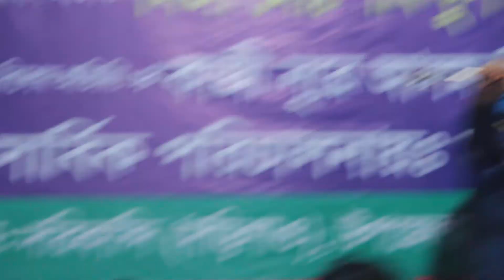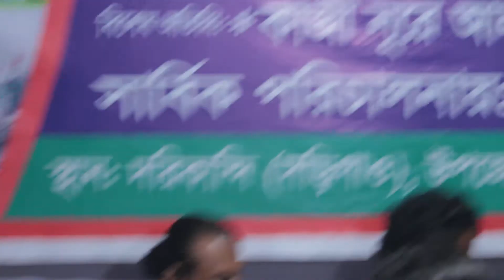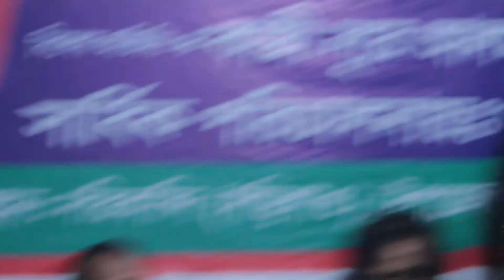2022 সালের নতুন( শান) সাফায়েতের কান্ডারী রাসূল আল্লাহ্-চম্পা সরকার Titas Baul(তিতাস বাউল)01798217914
Welcome to the Titas Baul

গানঃ সাফায়েতের কান্ডারী রাসূল আল্লাহ্
Song:

শিল্পীঃ চম্পা সরকার
Artist:

গীতিকারঃ
Lyric:

চিত্রগ্রহনঃ
ভিডিও সম্পাদনায়ঃ মেহেদী হাসান
Video Editing: Mahadi Hasan
Presented By: Titas Baul
প্রযোজক ও পরিচালক: Mahadi Hasan
Producer and director: Mahadi Hasan
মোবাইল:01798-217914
# Titas Baul(তিতাস বাউল)